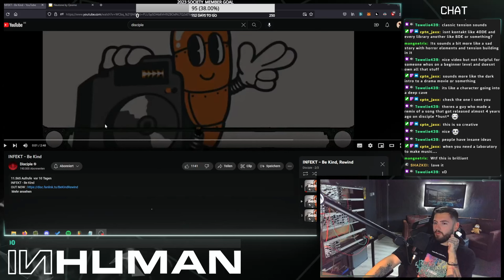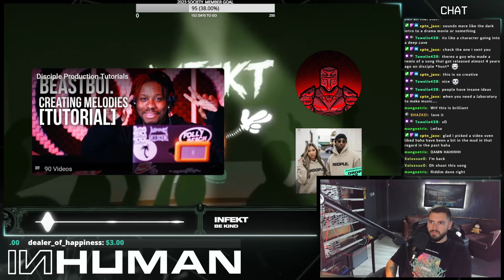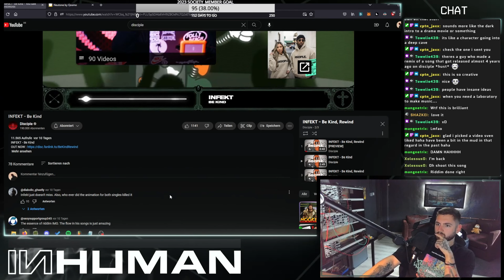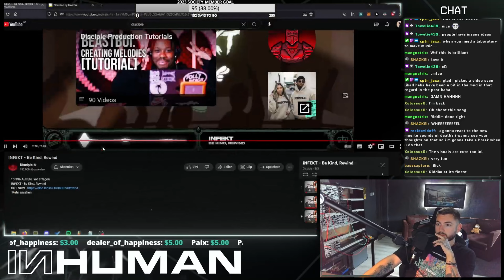PLEASE REWIND! INHUMAN REACTS TO INFEKT - Be kind, Rewind!